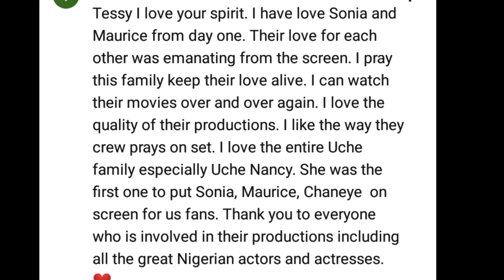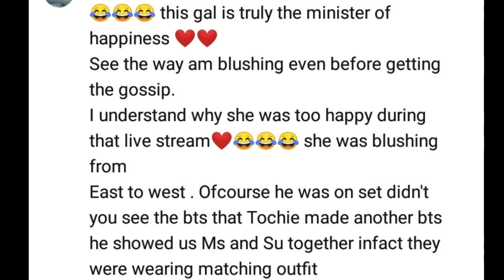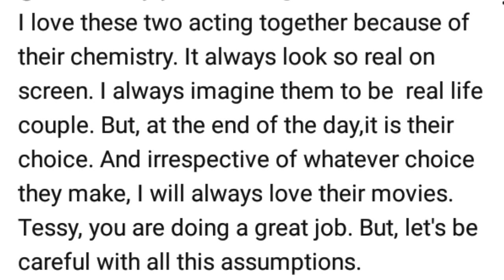Sonia Uche & Maurice Sam Romantic Moments, it's all love Couples 😍😍😍soniauche